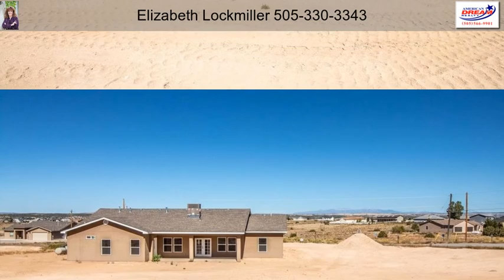23 Road 3778 Farmington NM 87401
TALL CEILINGS, CUSTOM CABINETRY, SPLIT BEDROOM ARRANGEMENT, unobstructed views and quality construction. Make this your new home! Enjoy being the very first owner in this newer construction. Inside and out it's time to treat yourself to the very best.